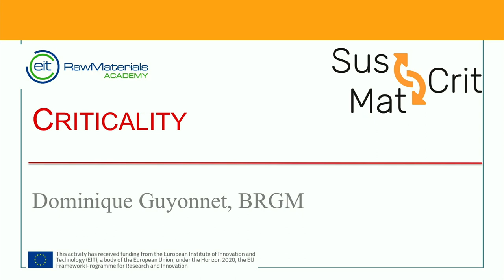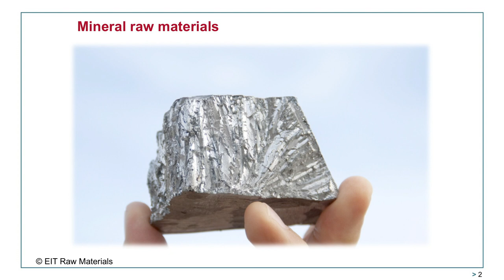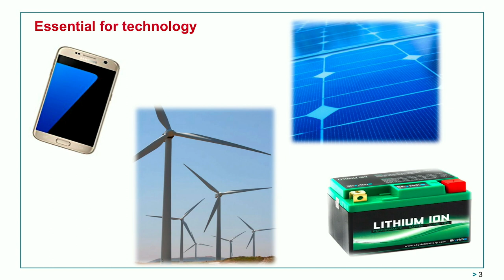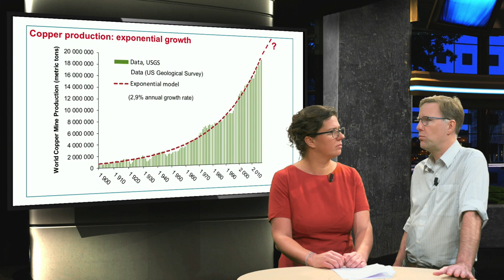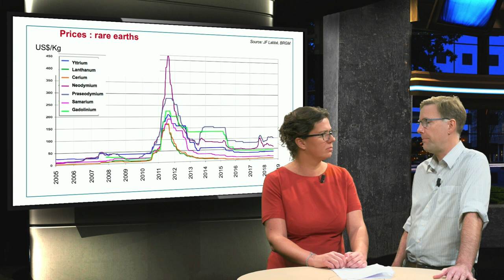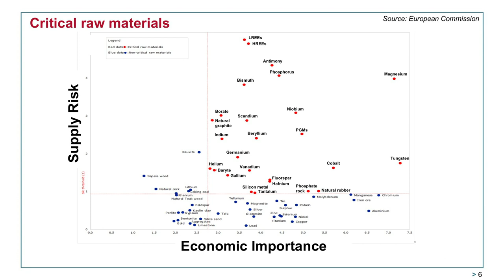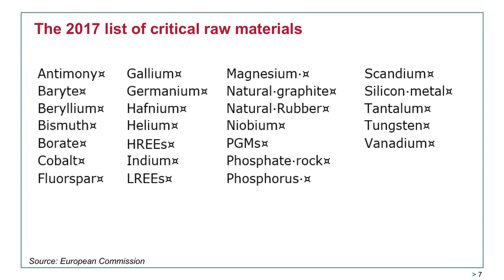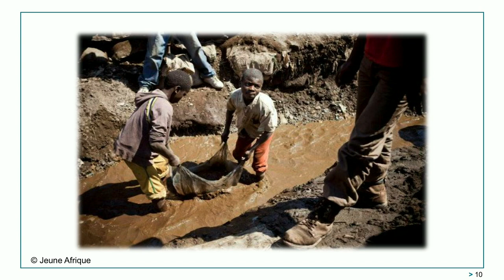Criticality of mineral raw materials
In the framework of the EIT RawMaterials Academy and as part of the SusCritMat project, Dominique Guyonnet (BRGM - French Geological Survey) explains the importance of critical raw materials, as well as their impact and role in the mineral value chain.
BRGM is a partner of the EIT RawMaterials, the largest consortium in the raw materials sector worldwide and which aims to develop mineral raw materials into a major strength for Europe. The SusCritMat project, coordinated by the ESM Foundation and funded by the EIT Raw Materials, aims to educate students at Master and Ph.D. levels, from both industry and academia, regarding important aspects of sustainable critical raw materials.
Dominique Guyonnet is Head of BRGM Campus, which provides support to higher education in the field of geosciences. His research interests include material flow analysis applied to mineral raw materials and he has worked for example on quantifying flows and stocks of rare earth elements in the EU 28.

Criticité des matières premières minérales

Dans le cadre de l'EIT RawMaterials et du projet SusCritMat, Dominique Guyonnet (BRGM) explique l'importance des matières premières minérales stratégiques. Le BRGM est partenaire d'EIT RawMaterials, le plus grand consortium mondial du secteur des matières premières. Le projet SusCritMat, financé par l'EIT RawMaterials, vise à former des étudiants en master et en doctorat, issus de l’industrie et du monde universitaire, dans le domaine des ressources minérales. Dominique Guyonnet est responsable de BRGM Campus, qui soutient l’enseignement supérieur dans le domaine des géosciences. Ses recherches portent sur l'analyse des flux de matières premières minérales et il a notamment travaillé à la quantification des flux et des stocks de terres rares en Europe.

© SusCritMat - 2018